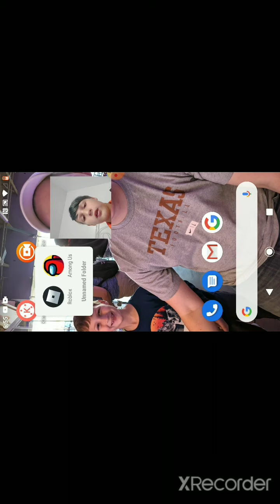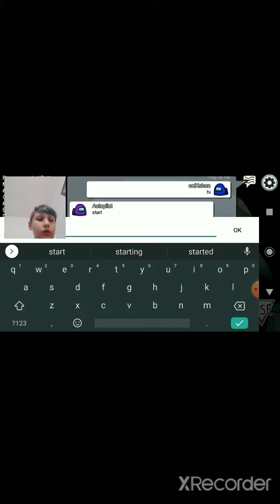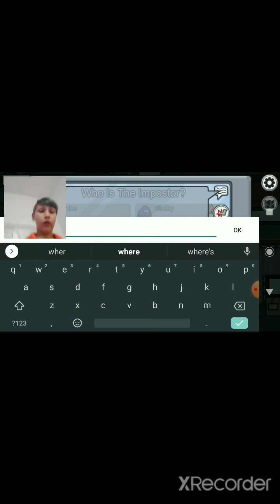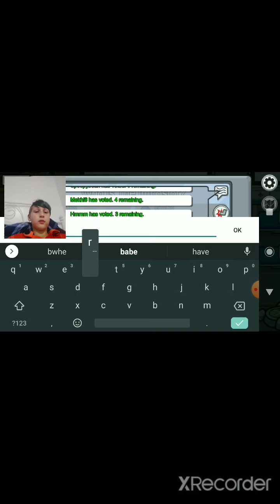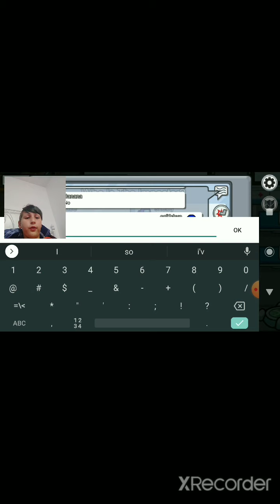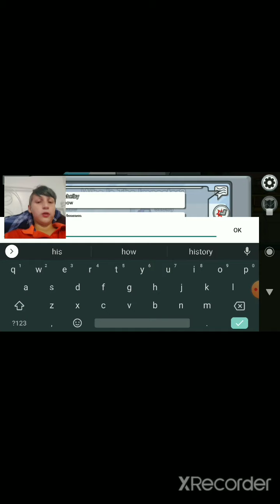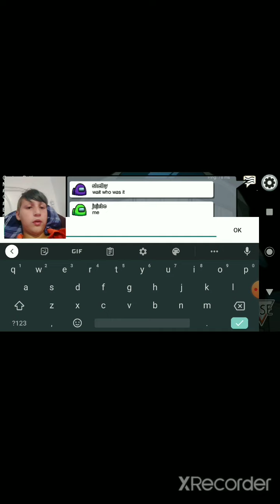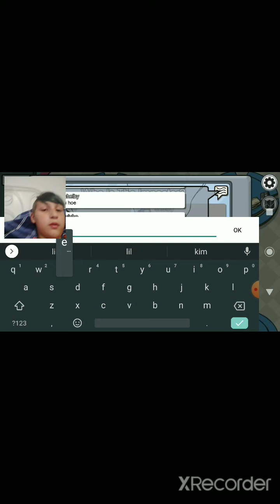among us mobile